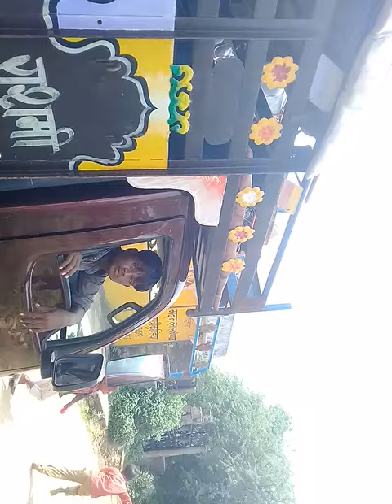Lucky dj rashmi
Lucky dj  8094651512